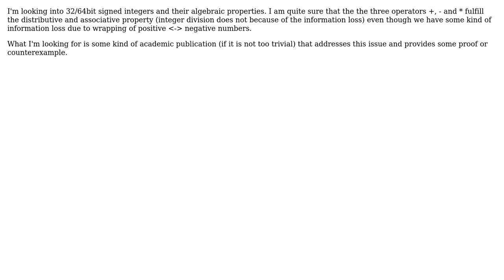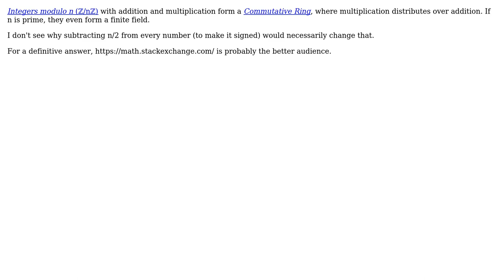Software Engineering: Distributivity and Associativity for 32/64bit signed integers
With thanks & praise to God, and with thanks to the many people who have made this project possible! | Content (except music & images) licensed under CC BY-SA | Music | Images & others | With thanks to user Jorg W Mittag user Artemis and the Stack Exchange Network Trademarks are property of their respective owners. You are responsible for your own actions.